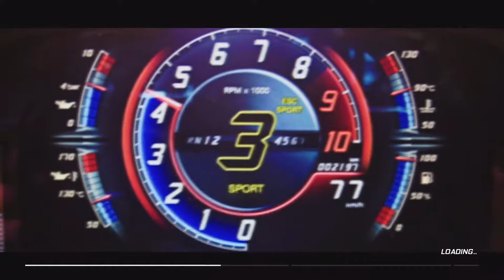The Grand Tour Game S02E01 Scene 4 Gold. Not a milk float.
The Grand Tour Game Season 2 Episode 1 Scene  4 Gold. Not a milk float.
Richard proves how blisteringly fast the Concept One can go.